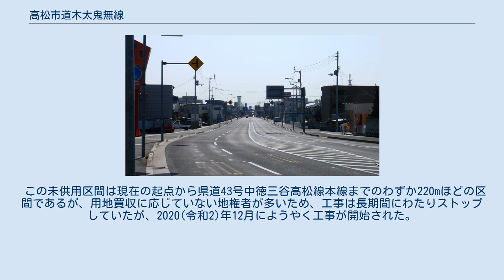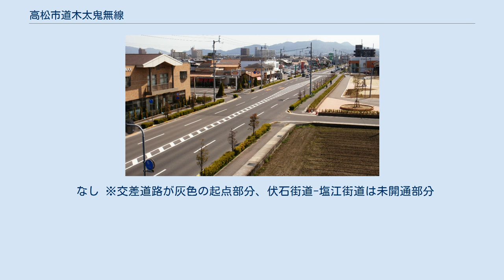高松市道木太鬼無線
松縄町部分 西ハゼ町部分 終点の藤井交差点 御殿橋-終点を勝賀山から望む 高松市道木太鬼無線（たかまつしどうきたきなしせん）は、香川県高松市木太町字小原から高松市鬼無町藤井へ至る市道である。
路線番号はM0046。
 石清尾山塊によって分断された高松市中部と西部を結び、また人口密集地である高松市中部郊外地域を貫通する重要性の高い幹線道路として現在整備中である。
また、本路線の完成により朝夕の通勤ラッシュで特に著しい交通渋滞が発生している産業道路（県道176号檀紙鶴市線）や中心市街地の渋滞緩和に効果が期待されている。
 高松市の中部郊外地域を東西に貫通している。
現在は整備中区間が存在するため2区間に分かれているが、繋がれば高松市の都市計画道路の一翼を成す主要幹線道路となる。
未供用の区間は起点部分と県道43号中徳三谷高松線別線2（気象台南交差点）-県道280号高松香川線（二ツ橋交差点）の2区間である。
 当線は区画整理に伴って整備された区間が多く、宮前公民館前交差点-気象台西交差点は太田第2土地区画整理事業、三条二ツ橋交差点-高松南消防署西交差点（前田病院前）は南部第1土地区画整理事業の施行区域内である。
 2011年現在、中間の1か所と起点部分の1か所が未供用。
高松市はこの路線を整備中の都市計画道路の中でも最重要路線に位置づけており、財源は2008年度までが国の臨時交付金（ガソリン暫定税率など）と市債を約半々、2009年度が道路特定財源の一般財源化で発生した新交付金を充てている。
 この未供用区間は現在の起点から県道43号中徳三谷高松線本線までのわずか220mほどの区間であるが、用地買収に応じていない地権者が多いため、工事は長期間にわたりストップしていたが、2020(令和2)年12月にようやく工事が開始された。
この区間が完成すれば接続する予定の県道43号中徳三谷高松線本線の接続予定部分（交差点予定地）では、交差点の設置を見越して北方面からの右折レーン用地が反対車線に膨らむ形で確保されている。
そのため県道を南方面から北進すると車線自体が歩道側に大きく蛇行しているため、スピードを落とすことを余儀なくされる。
 この区間はことでん琴平線を跨ぐ区間であり跨線橋の建設が必要である他、前後区間は住宅密集地で、かなりの住民が立ち退きを迫られることになるため、事業化の目途は立っていない。
 都市計画道路木太鬼無線は未供用部分も含め当市道全線に相当する。
 なし ※交差道路が灰色の起点部分、伏石街道-塩江街道は未開通部分